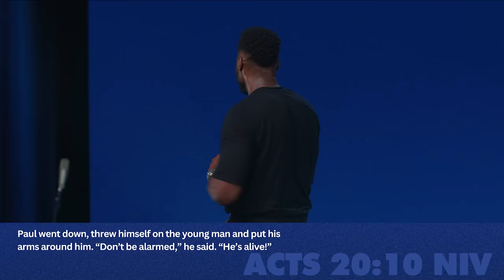I Didn’t Know I Fell Asleep I Robert Madu I Social Dallas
In “I Didn’t Know I Fell Asleep,” Pastor Robert teaches us that if you don’t know when you’ve fallen asleep in the natural, could it be possible that you don’t know when you’ve fallen asleep in the spiritual?
Tune in as he shares some signs you’ve gotten sleepy spiritually!

Thank you for partnering with Social Dallas!